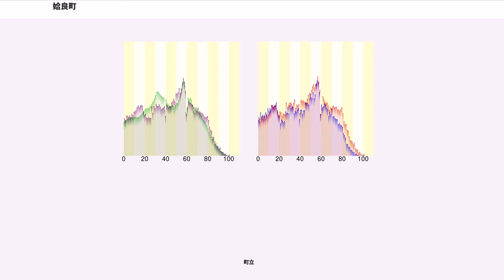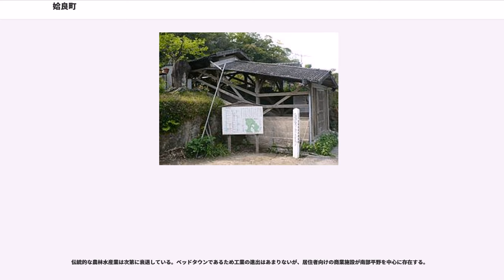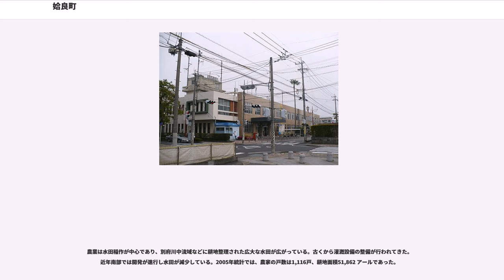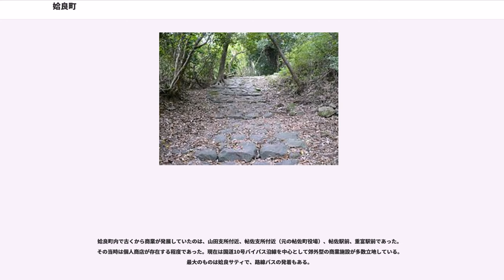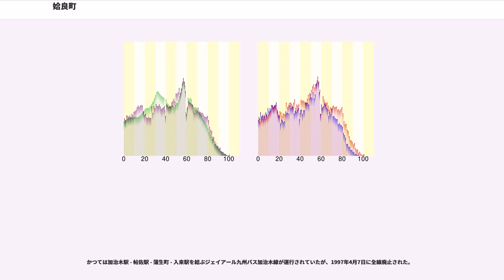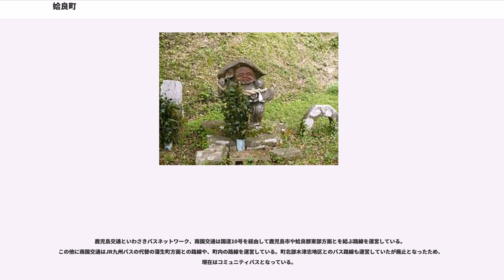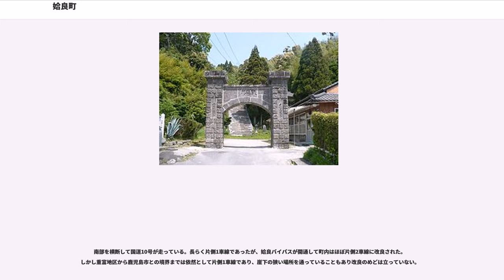姶良町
姶良町（あいらちょう）は、鹿児島県（離島以外の地域）の中部にあった町である。姶良郡に属していた。
県内の町村で最も人口が多い町であり、九州の町村では福岡県筑紫郡那珂川町（現・那珂川市）に次いで2番目に人口が多かった。2010年3月23日付けで同じ姶良郡の蒲生町・加治木町と合併して姶良市となった。

南北に細長い形をしており、南側を鹿児島湾に面している。南部は別府川や思川によって形成された姶良平野が広がっているのに対し、北部は北薩火山群に囲まれた山がちな地形となっている。最高峰は霧島市との境界にある烏帽子岳（702.9m）で、おおむね東側の霧島市との境界、西側の薩摩川内市との境界に山が並んでおり、その間は別府川の支流が南へ流れている。また、旧蒲生町、鹿児島市側から標高100m程度の台地が町中央部に西から延びている。鹿児島市との境界は500m前後の牟礼ヶ丘連山となっている。牟礼ヶ丘連山の海岸側は急峻な崖となっており、崖下を国道10号、JR日豊本線が通って鹿児島市と連絡している。

鹿児島市に隣接しており、近年は鹿児島市のベッドタウンとして発展している。南部平野部にある国道・駅の周辺が開発され、住宅地が広がっている一方、北部山間地帯は1988年（昭和63年）に北山中学校が閉校となるなど過疎が進んでおり、同じ町内での差が大きい。山間部と平野部の中間の別府川中流部には水田地帯が広がっている。

住所として使われている地名の一覧。

旧石器時代の遺跡は、姶良町内では発見されていない。縄文時代の遺跡はいくらかあるが、縄文海進により低地の大部分は海の中であったため台地の上に集中している。弥生時代以降になると低地にも遺跡が出現する。

713年（和銅6年）4月、日向国の一部を割いて大隅国が設置された。朝廷による支配に対して隼人族は抵抗したため、豊前国から住民を移住させ、桑原郡を建てた。これが現在の姶良郡に相当する。この頃の地名として答西（たふせ）というものがあり、これがなまって長くこの地域の郷の名前になり、現代に残る帖佐（ちょうさ）という地名になったと考えられている。

奈良時代には、福岡志賀島から鈴木三郎政氏、四郎政良の兄弟が摂津国の住吉明神（住吉大社）を勧請してこの地にやってきて、住吉地区に神社を築いた。現在でもその子孫とされる人が居住しており、また住吉池という名前の由来でもある。弟の政良は山田地区の開拓を行い、黒島神社を築いている。

大隅国の国分寺に使われた瓦は、姶良町船津地区にある窯跡のものと特徴が一致しており、ここで焼かれたものであると考えられている。

薩摩国・大隅国へは班田収授法の適用が遅れていたが、800年（延暦19年）になってようやく施行された。しかし次第に律令制は崩壊に向かい、貴族や寺社による私有地化が進み、当時の帖佐郷は藤原忠実により1136年（保延2年）、大隅正八幡宮（鹿児島神宮）へ寄進された。

1276年（弘安5年）の大隅国在庁石築地役配符によれば、この頃鍋倉地区は加治木郷に属しており、脇元地区は蒲生院であった。それ以外のほぼ現在の姶良町に相当する地域は帖佐郷であったとされる。

1282年（弘安5年）、山城国から平山了清が下ってきて、大隅正八幡宮領の帖佐郷を治めることになった。了清は、姶良町の海岸部である松原地区（現在の大字では東餅田）に一旦上陸し、その後別府川を遡って船津で船を係留して一晩を明かし、翌朝東側の三拾町に上陸したという故事がある。大隅正八幡に対して新正八幡と称する神社を山の上に作り、また平山城を造営して居城とした。この新正八幡宮は現在も存在しており（現八幡神社）、社殿の前には了清が植えたといわれる樹齢700年あまりの大銀杏がある。平山氏はその後現在の姶良町内各所に城を築いて一族で支配を行った。

南北朝時代から室町時代にかけては、この地域の各豪族の間で争いが繰り返された。姶良町内にある各城も何度も攻防戦が繰り広げられている。1458年（長禄2年）、島津季久が平山氏に代わって帖佐郷を支配するようになり、瓜生野城（後に建昌城と呼ばれるようになる）を築いた。1459年（長禄3年）には平山氏は島津忠国に敗れて指宿に移されている。

季久の子島津守興（起宗和尚）は、薬師如来を信奉し、この頃越後国米山薬師を参詣した時に得た薬師如来像を持ち帰り、平山城南端の山が米山に似ていることからこの地に堂を建てて安置した。これが帖佐の米山薬師の由来である。

1495年（明応4年）加治木の加治木久平が平山城を襲うが、...